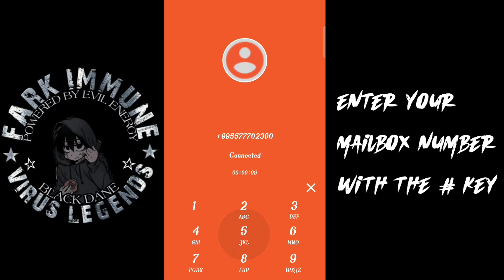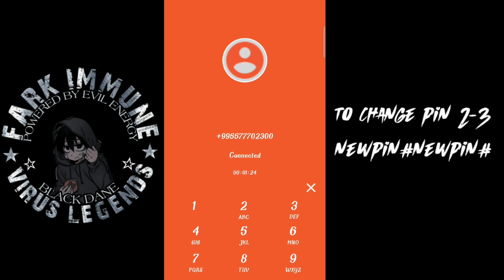HOW TO GET +995 NUMBER/BUZONEAR GEORGIA NUMBER/MAILBOX NUMBER/@iamjobiiiiii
➢ call on server Number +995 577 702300
➢ enter your mailbox number#
➢ default pin 1234#
➢ 1 hear the voice messages
➢ to change pin 2-3newpin# newpin#